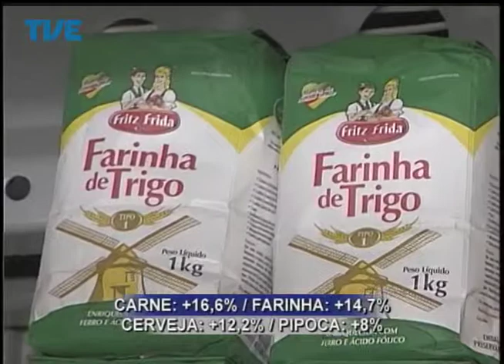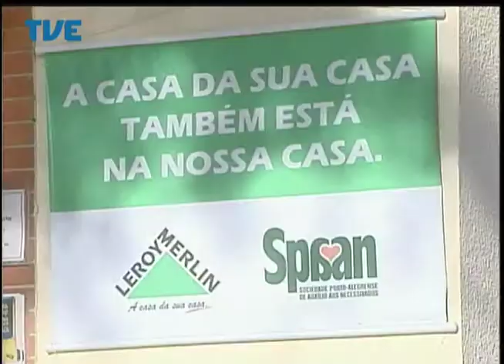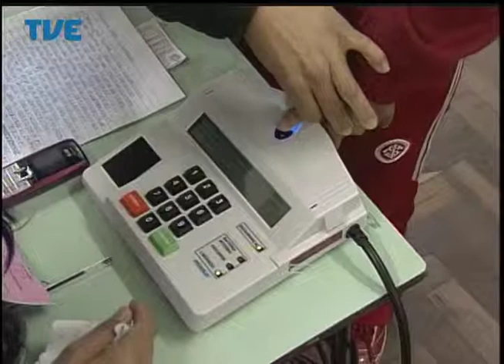Jornal da TVE - Segunda Edição - 11/07/14 Bloco 2